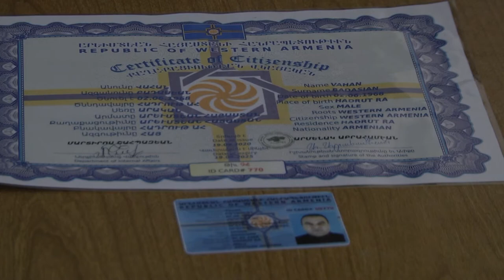Այցելություն վիրավոր Վահան Բադասյանին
Արևմտյան Հայաստանի նախագահ Արմենակ Աբրահամյանը այցելել է իր մարտական ընկերոջը Վահան Բադասյանին, ով բուժում է ստանում հիվանդանոցում։
Վահան Բադասյանը պատերազմի առաջին օրերից ռազմաճակատում էր,գլխի շրջանում ծանր վիրավորումից հետո տեղափոխվել է Երևան և բարդ վիրահատության ենթարկվել։
Այսօր նրա վիճակը գնահատվում է բավարար։
Պարոնայք  Աբրահամյանը և Բադասյանը որոշ մտքեր փոխանակելուց հետո, Արևմտյան                                                                                                                                                                                                                                                                                                                                                                                                                                                                                                                                                                                                                                                                                                           Հայստանի հեռուստաընկերության լսարանի համար վերլուծեցին ռազմաճակատում տիրող այսօրվա իրավիճակը։